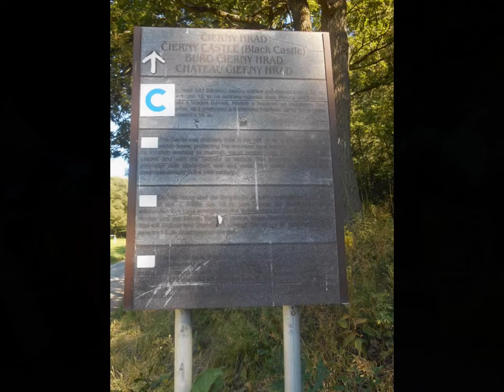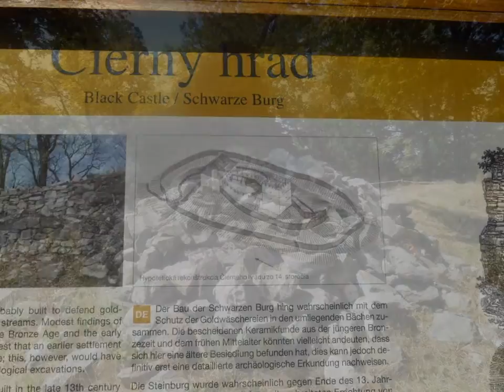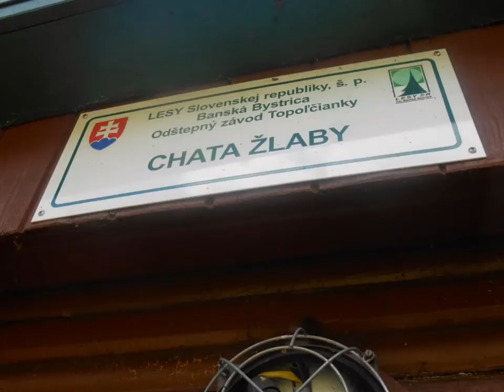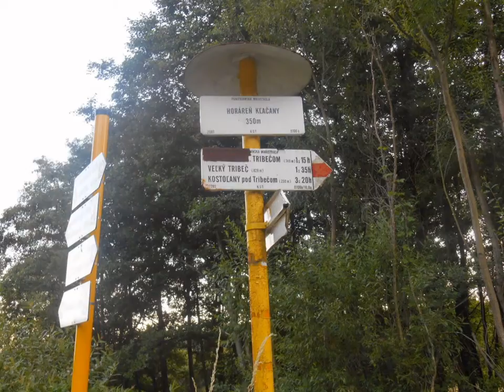Szlovákia-Zlatno-Cierny vára-Jávoros-Misov-Tribec 2014. július 19.